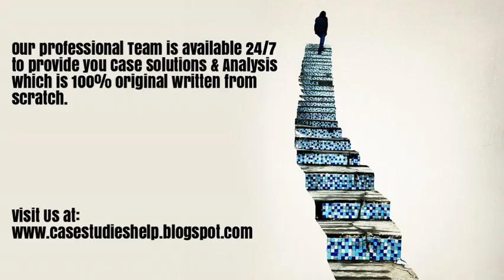Toyota Tsusho Corporation Acquiring The French CFAO To Penetrate African Markets Ivey Case Solution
Toyota Tsusho Corporation Acquiring The French CFAO To Penetrate African Markets Harvard & Ivey Case Study Solution & Online Case Analysis.

We are available 24/7 to provide Case Solution & Analysis of Toyota Tsusho Corporation Acquiring The French CFAO To Penetrate African Markets case study.

Steps of Case Study Analysis & Solution:

Step 1 - Reading the Toyota Tsusho Corporation Acquiring The French CFAO To Penetrate African Markets Case Study
Step 2 - Toyota Tsusho Corporation Acquiring The French CFAO To Penetrate African Markets Case Study Analysis
Step 3 - SWOT Analysis of Toyota Tsusho Corporation Acquiring The French CFAO To Penetrate African Markets
Step 4 - Porter 5 Forces / Strategic Analysis of Industry Analysis of Toyota Tsusho Corporation Acquiring The French CFAO To Penetrate African Markets
Step 5 - PESTEL, PEST / STEP Analysis of Toyota Tsusho Corporation Acquiring The French CFAO To Penetrate African Markets
Step 6 - Organizing & Prioritizing the Analysis into Toyota Tsusho Corporation Acquiring The French CFAO To Penetrate African Markets Case Study Solution
Step 7 - Implementation Framework of Toyota Tsusho Corporation Acquiring The French CFAO To Penetrate African Markets
Step 9 - Toyota Tsusho Corporation Acquiring The French CFAO To Penetrate African Markets Case Study Solution